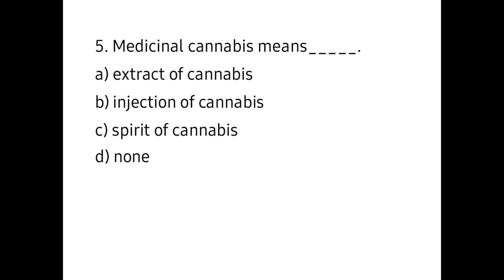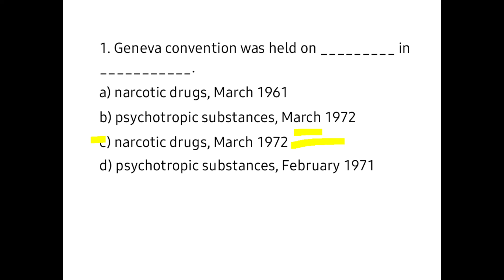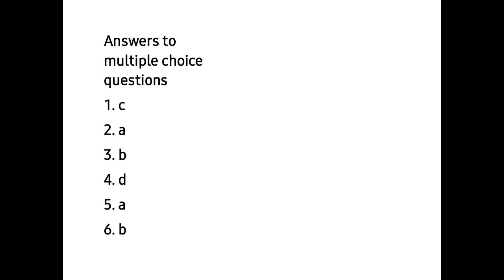MCQ of Narcotic Drugs and Psychotropic Substances Act 1985 and Rules 1985| Jurisprudence MCQ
MCQ of Narcotic Drugs and Psychotropic Substances Act 1985 and Rules 1985| Pharmaceutical Jurisprudence MCQ#gpat